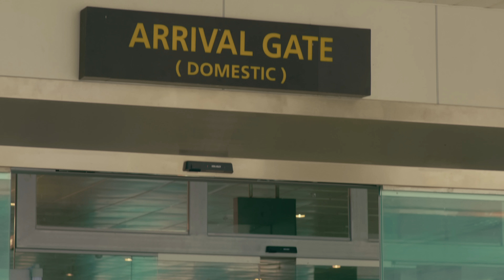I Love Lizzy - Official Trailer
I Love Lizzy showing on January 18, 2023 in cinemas nationwide! 😍
Starring Carlo Aquino and Barbie Imperial! Kita kits sa sinehan!